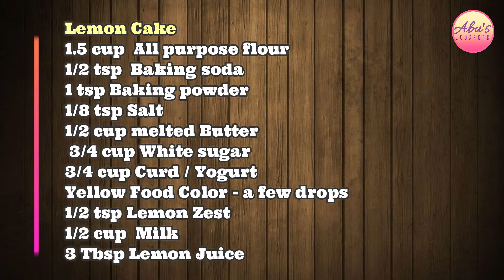Eggless Lemon Cake with Glaze | Lemon drizzle cake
Lemon Cake
1.5 cup  All purpose flour
1/2 tsp  Baking soda
1 tsp Baking powder
1/8 tsp Salt
1/2 cup melted Butter

3/4 cup White sugar
3/4 cup Curd / Yogurt
Yellow Food Color - a few drops
1/2 tsp Lemon Zest

1/2 cup  Milk
3 Tbsp Lemon Juice

Lemon Glaze
1/4 cup Icing Sugar
1 tsp Lemon Juice
1 - 2 Tsp Milk

Things you need for baking

Icing knives and other tools